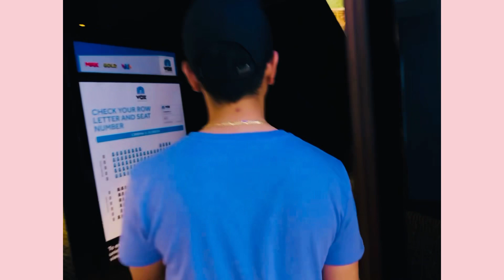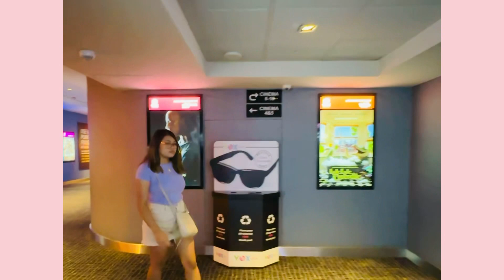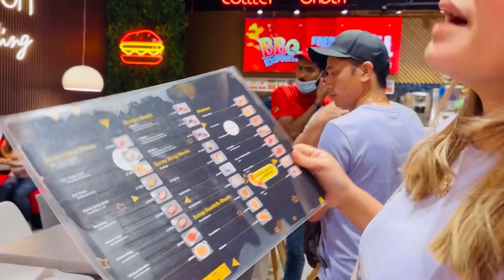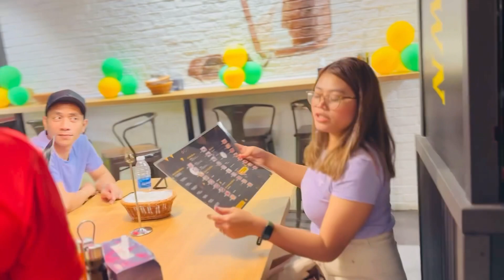MOVIE NIGHT AND GANAP WITH BLESSED COUPLE